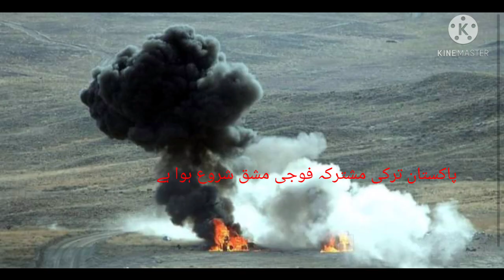February 9, 2021